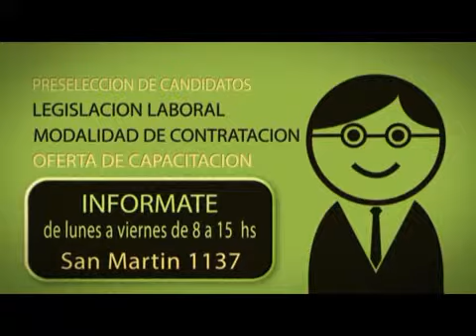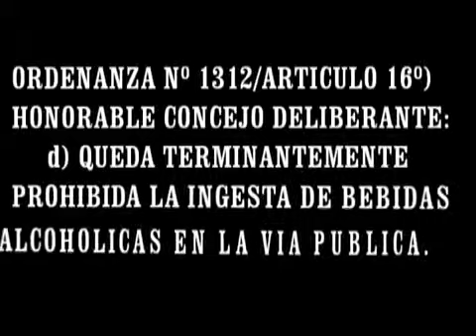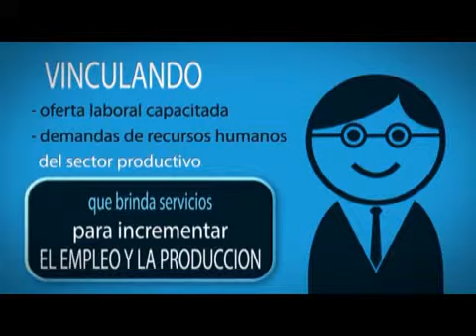30 MINUTOS NOTICIERO MUNICIPAL